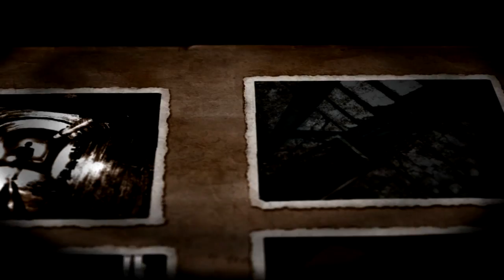Velvet Assassin The Lost - Fuel Storage Part I PC Gameplay (HD)